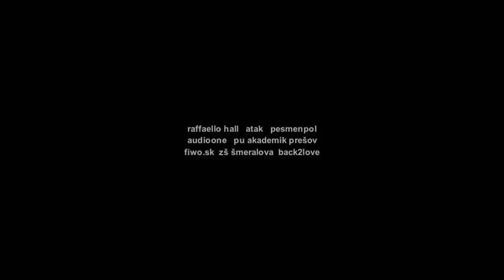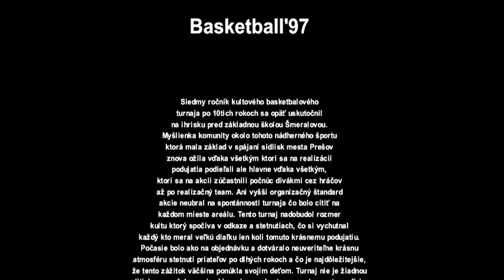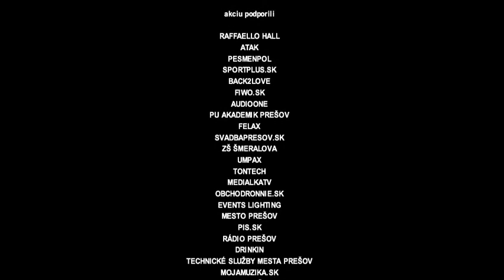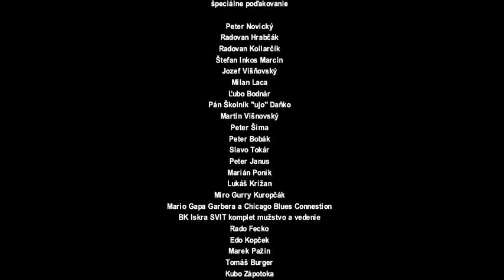Basketball'97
Siedmy ročník kultového basketbalového turnaja po 10tich rokoch sa opäť uskutočnil
na ihrisku pred základnou školou Šmeralovou.Myšlienka komunity okolo tohoto nádherného športu, ktorá mala základ v spájaní sídlisk mesta Prešov znova ožila vďaka všetkým ktorí sa na realizácií podujatia podieľali ale hlavne vďaka všetkým, ktorí sa na akcii zúčastnili počnúc divákmi cez hráčov až po realizačný team. Ani vyšší organizačný štandard
akcie neubral na spontánnosti turnaja čo bolo cítiť na každom mieste areálu. Tento turnaj nadobudol rozmer kultu ktorý spočíva v odkaze a stetnutiach, čo si vychutnal
každý kto meral veľkú diaľku len koli tomuto krásnemu podujatiu. Počasie bolo ako na objednávku a dotváralo neuveriteľne krásnu atmosféru stetnutí priateľov po dlhých rokoch a čo je najdôležitejšie, že tento zážitok väčšina ponúkla svojím deťom. Turnaj nie je žiadnou
politickou pomôckou ani reklamným predmetom a preto zo strany firiem
či kompetentných nie je oň veľký záujem, ale aj v takomto zlom východiskovom bode si tento turnaj získal sympatie pár jednotlivcov zo strany sponzorov a kompetentných osôb. Veríme, že táto pekná myšlienka ostane zachovaná a o rok sa opäť stretneme
na Šmeralovej a výchutnáme si turnaj BASKETBALL'97

akciu podporili

RAFFAELLO HALL
ATAK
PESMENPOL
SPORTPLUS.SK
BACK2LOVE
FIWO.SK
AUDIOONE
PU AKADEMIK PREŠOV
FELAX
SVADBAPRESOV.SK
ZŠ ŠMERALOVA
UMPAX
TONTECH
MEDIALKATV
OBCHODRONNIE.SK
EVENTS LIGHTING
MESTO PREŠOV
PIS.SK
RÁDIO PREŠOV
DRINKIN
TECHNICKÉ SLUŽBY MESTA PREŠOV
MOJAMUZIKA.SK
PKO PREŠOV

autor, organizácia

Peter Migaš

spoluorganizátori

Radovan Hrabčák
Peter Novický

realizačný team

Peter Janus
Radovan Kollarčík
Štefan Inkos Marcin
Lukáš Križan
Slavomír Tokár
Tomáš Burger
Marián Poník
Marek Pažin
Miro Knorovský
Denis Semka
a ich partia
Matúš Čurilla a
páni ROZHODCOVIA
Jožko Michalčin
ZÁCHRANÁRI
Peter "pódium"
Ľubo Javorský
chlapci ZAPISOVAČI

špeciálne poďakovanie

Peter Novický
Radovan Hrabčák
Radovan Kollarčík
Štefan Inkos Marcin
Jozef Višňovský
Milan Laca
Ľubo Bodnár
Pán Školník "ujo" Daňko
Martin Višnovský
Peter Šima
Peter Bobák
Slavo Tokár
Peter Janus
Marián Poník
Lukáš Križan
Miro Gurry Kuropčák
Mario Gapa Garbera a Chicago Blues Connestion
BK Iskra SVIT komplet mužstvo a vedenie
Rado Fecko
Edo Kopček
Marek Pažin
Tomáš Burger
Kubo Zápotoka
Jožko Michalčín
Sima Kunayová
Michal Frenky Frank
Martin Shuster Švec
Ľubo Lukáč

tento krátky video materiál vznikol v bojových podmienkach
točený jednou rukou popri fotografovaní min. 1000 záberov, ktoré si
mimochodom môžete pozrieť na FB stránke "Basketball'97"

foto,video
Peter Janus

strih,hudba
Peter Migaš